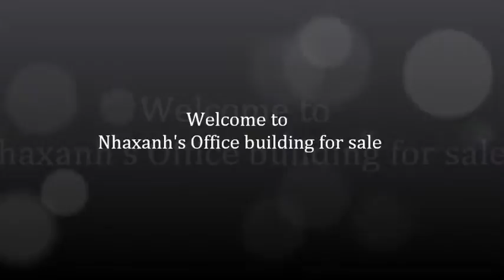Cho thuê chỗ ngồi làm việc cố định tại khu vực đường Đinh Bộ Lĩnh